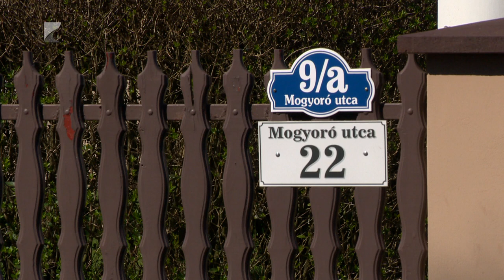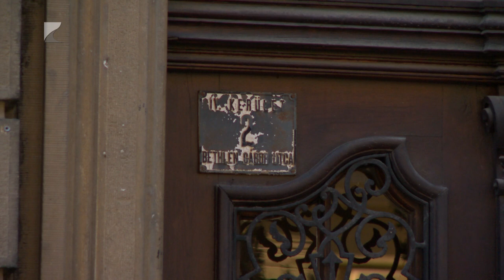Visszaellenőrzik a házszámokat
Ismét ellenőrzik a házszámokat Nyíregyháza teljes területén. A tavaly szeptemberben indult felülvizsgálaton több, mint kétezer tulajdonos kapott figyelmeztetést. Az elmúlt két hónapban több száz szabálysértést állapított meg a hatóság. Az, aki most sem helyezi ki a megfelelő házszám táblát ingatlanjára, bírságot kap. Magánszemélyeknél ötvenezer, cégek esetében pedig kétmillió forint a felső határ.